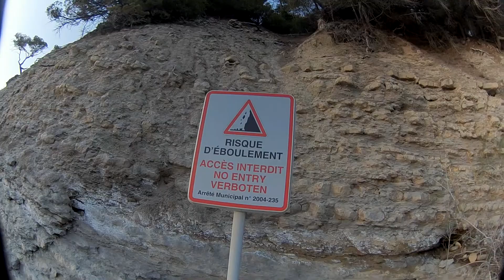FpV|Falaises de la ciotat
Amazing sunset!!